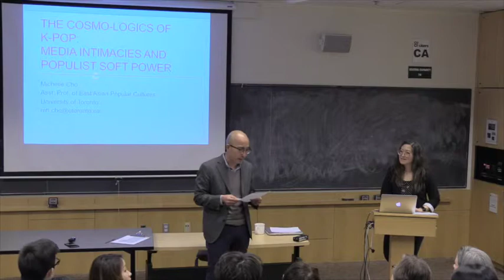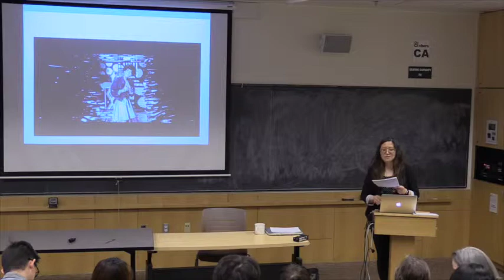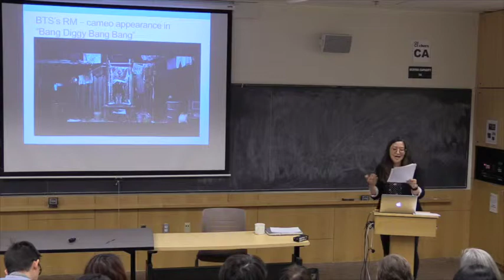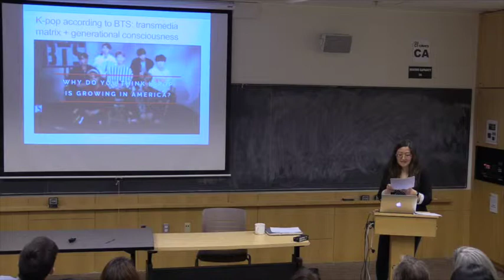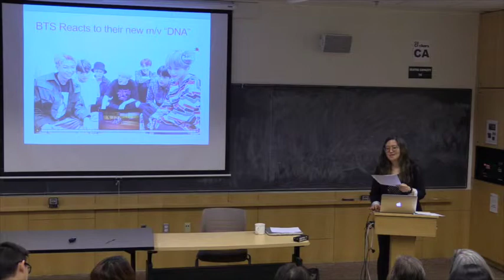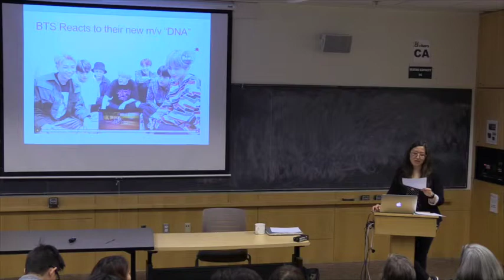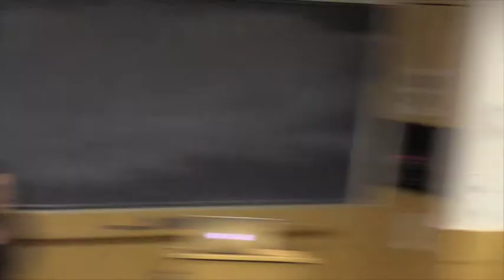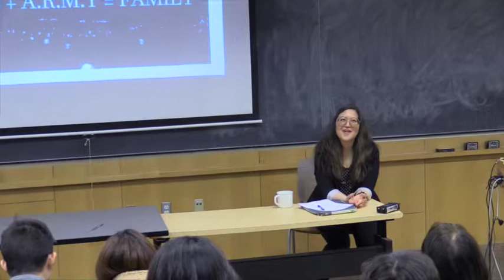The Cosmo-Logics of K-Pop: Media Intimacies and Populist Soft Power